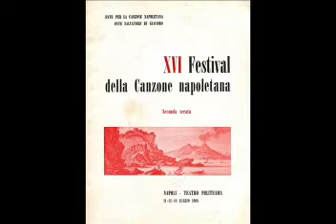Ammore Mio - Nunzio Gallo (live)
Pugliese -Monetti 1968

Canzone 14° classificata al XVI° Festival di Napoli